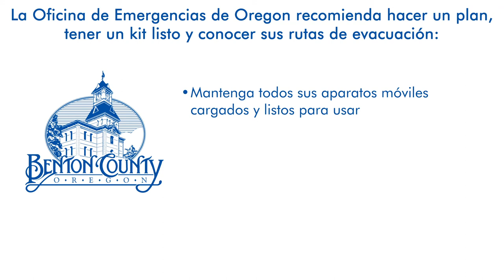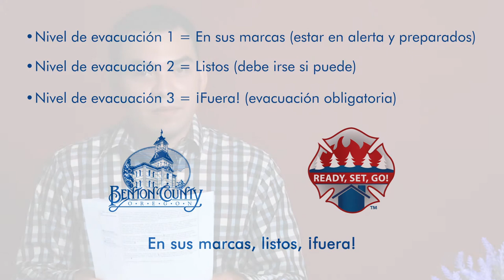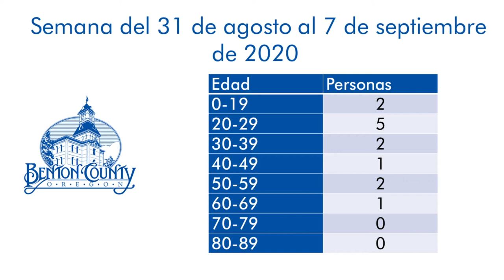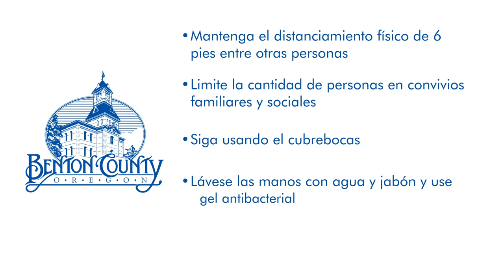COVID 19 Daily Update - September 8, 2020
Informe sobre COVID-19 en español
COVID-19 update in Spanish